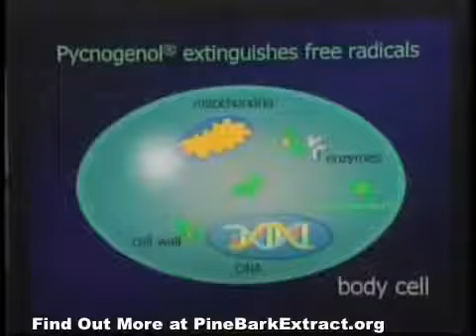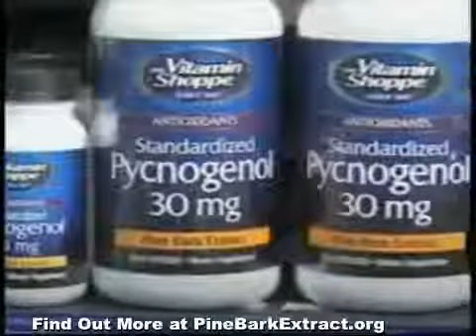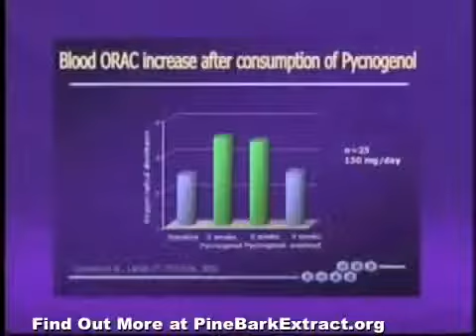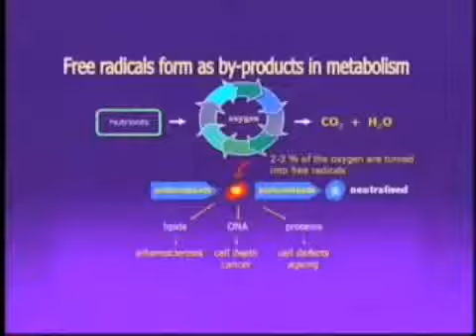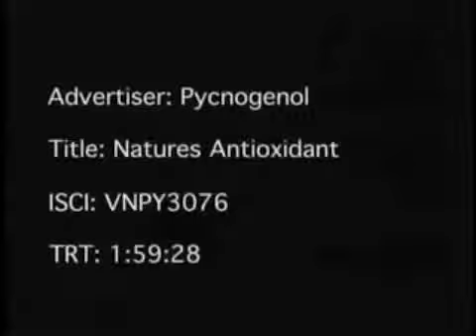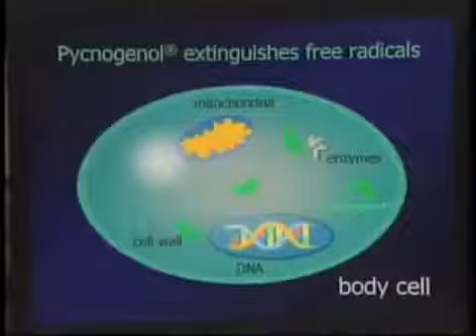Info on Pycnogenol in Herbal Medicine and Supplements